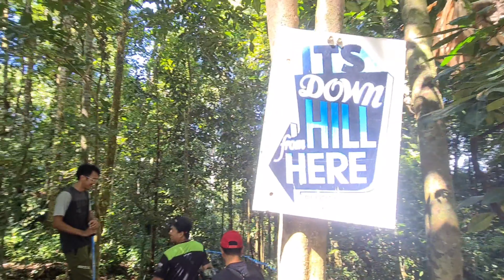Kelantan Forestry Downhill Challenge: Trail walk with Shahriel Haizat